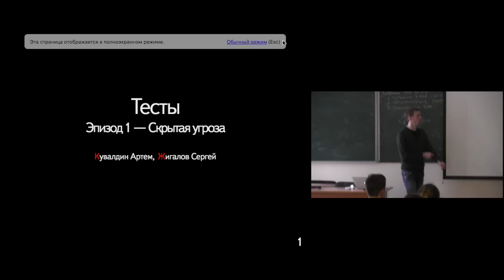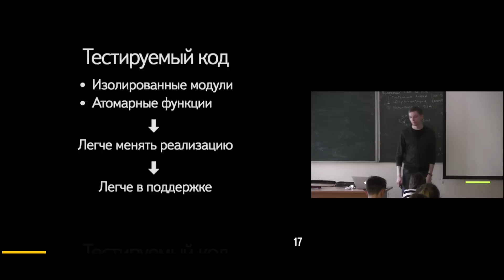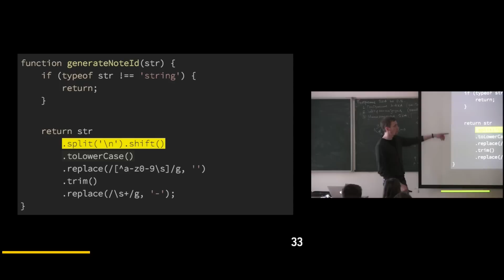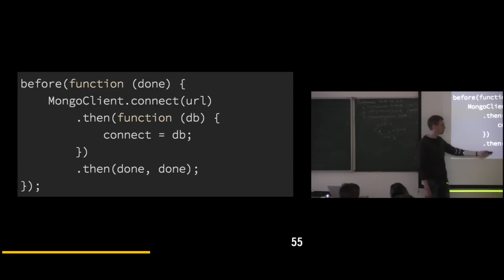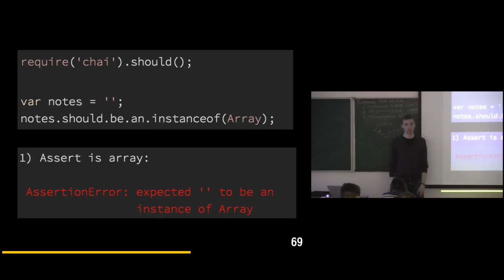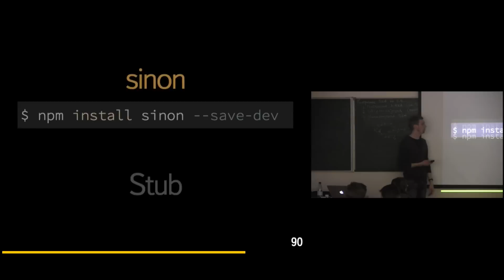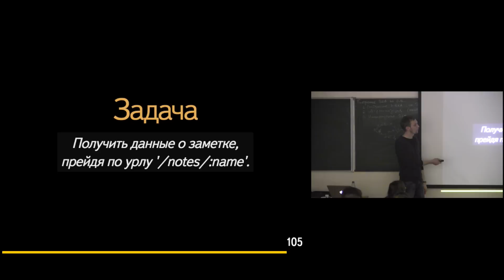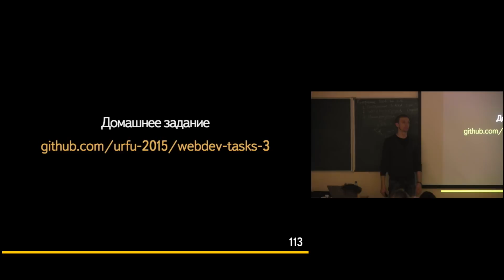005. Тесты. Часть 1 - Сергей Жигалов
В данной лекции рассматриваются концепция написания тестируемого кода на JavaScript, а также инструменты mocha, chai, sinon, mockery, nock и istanbul – помогающие реализовывать и запускать тесты на языке JavaScript